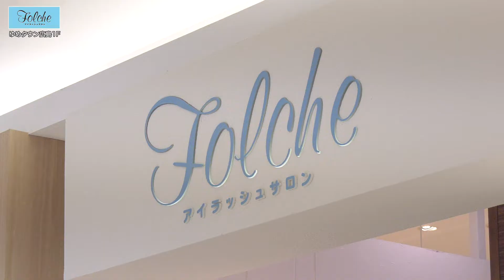第383回週刊ゆめひろナビ【おすすめサービスのご案内❤まつ毛エクステ専門店/フォルチェ】